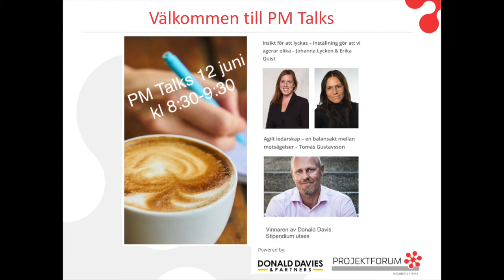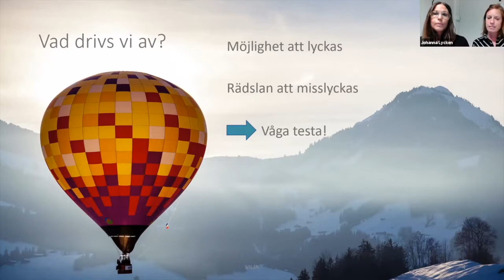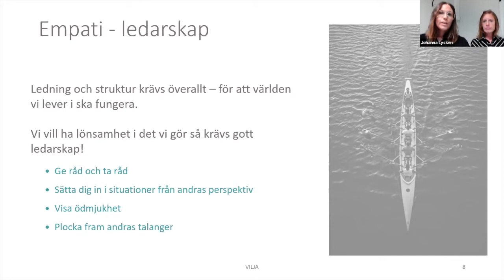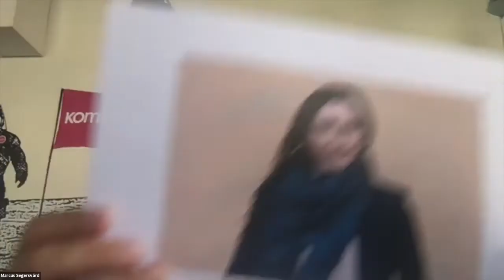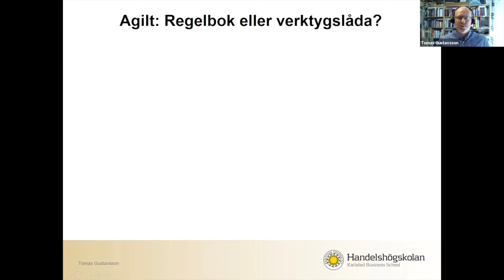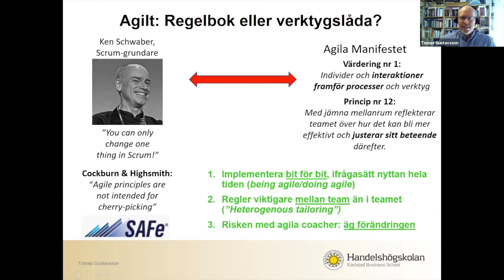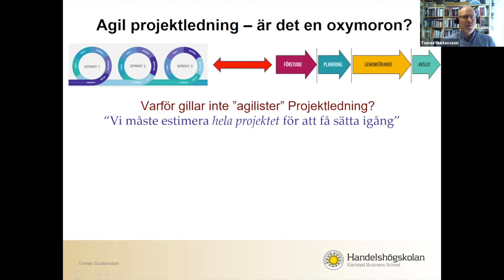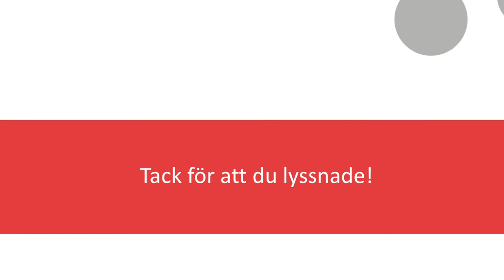PM Talks - ett webinarium för projektledare. Arrangerat av Svenskt Projektforum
Fredagen den 12 juni 2020 arrangerade vi på Svenskt Projektforum vårt första "Project Management Talks – idéer värda att sprida"! Ett webinarieformat där vi bjuder in erfarna yrkesverksamma projekt- och förändringsledare från olika branscher att bli våra talare och dela sina erfarenheter, tips, idéer och verkliga lösningar på problem som vi alla står inför idag och kan förvänta oss i morgon!

Denna gång fick vi lyssna till Johanna Lycken och Erika Quist som talade om Insikter för att lyckas och Tomas Gustavsson om hur Agilt ledarskap är en balansakt mellan motsägelser!

Här får du se hela webinariet där även Donald Davies stipendium 2020 delades ut till en av de tre finalisterna.

Vill du läsa mer om denna föreläsning och ladda ner föreläsarnas presentationer? Klicka här: